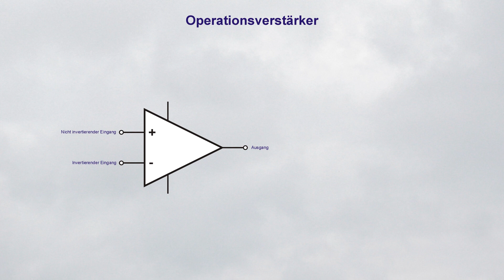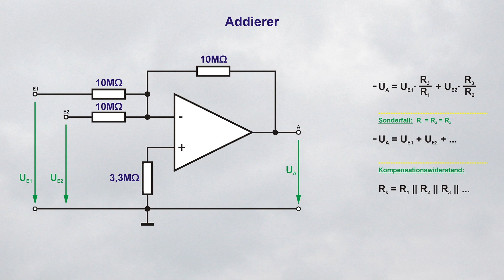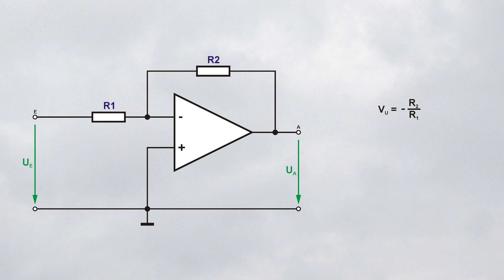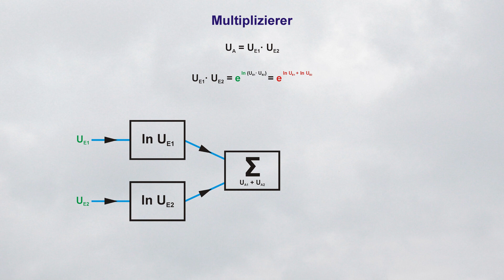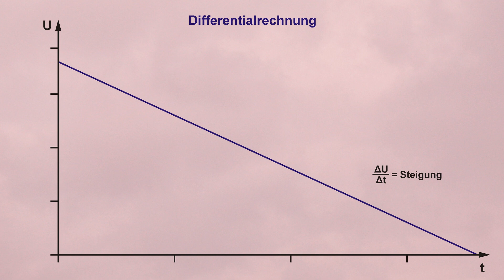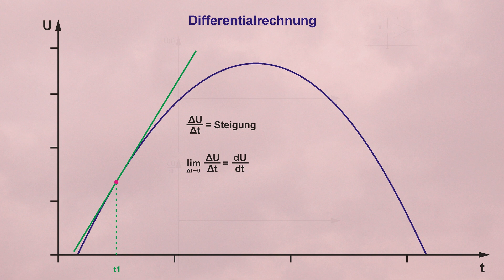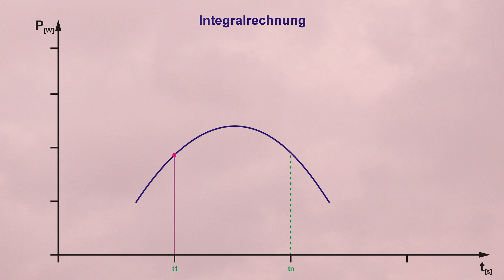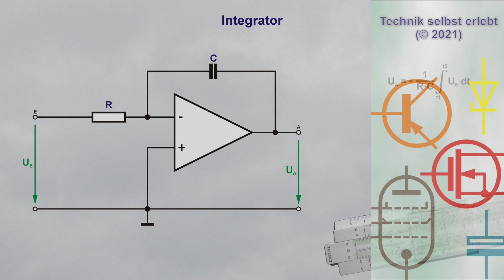Operationsverstärker Teil 3 - Analoges Rechnen, Addierer, Multiplizierer, Logarithmierer, Integrator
Im dritten Teil zum Operationsverstärker werden wir endlich das mit ihm machen, wofür er seinen Namen bekommen hat. Ein paar Matheaufgaben.

0:00 - Einleitung
0:31 - Subtrahierer
2:08 - Addierer
4:25 - Potenzierer
5:25 - Logarithmierer
6:47 - Multiplizierer und Dividierer
8:47 - Differentialrechnung und Differenzierer
13:23 - Integralrechnung und Integrierer